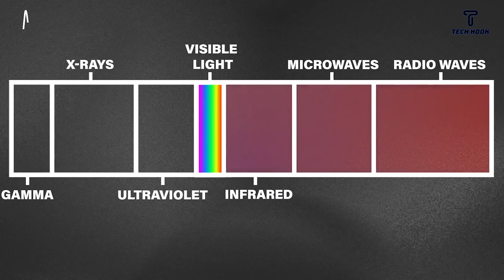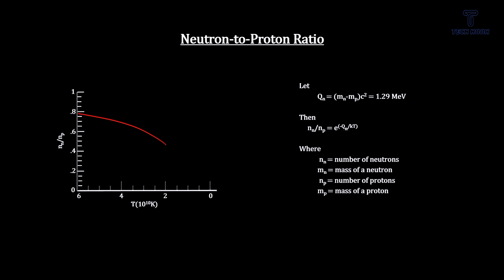James Webb Telescope Terrifying Discovery At The Edge Of The Universe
The James Webb Space Telescope seems a hundred times more powerful than the Hubble Space Telescope. It will be transforming our perception of the cosmos.
Humans have constantly questioned what lies beyond the edge of the cosmos for centuries. Of course, we understand that knowledge is complex. But that is no longer the case. The James Webb Space Observatory (JWST), the world's most extensive, most costly, most complicated space telescope, has launched into orbit and is on its way to its ultimate destination. Keep watching this video till the end to know more about the James Webb Telescope Terrifying Discovery At The Edge Of The Universe, Also SUBSCRIBE  to never miss an update from Tech Hook.